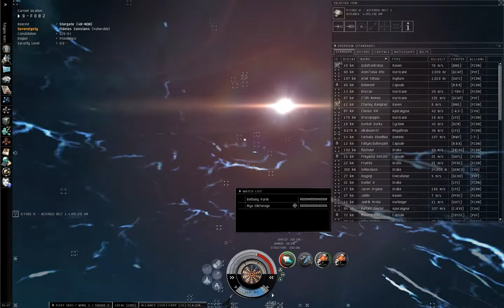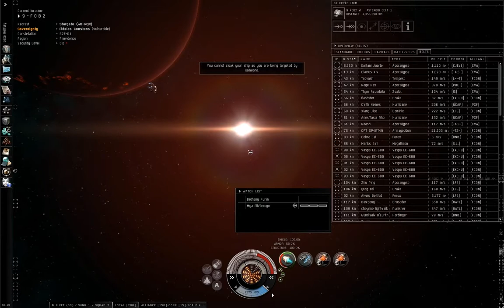Lexas First Dictor by LEXAHELLFURY from 20100306